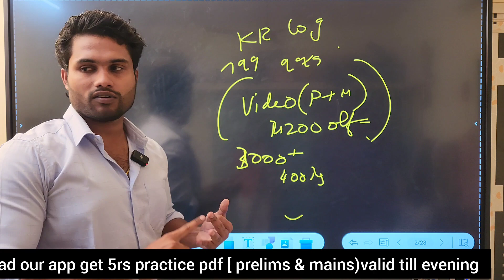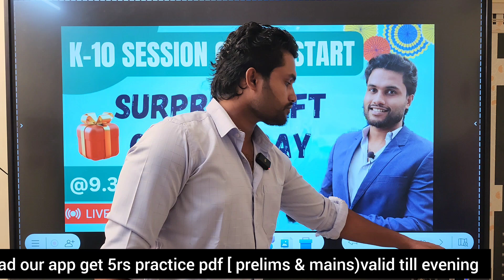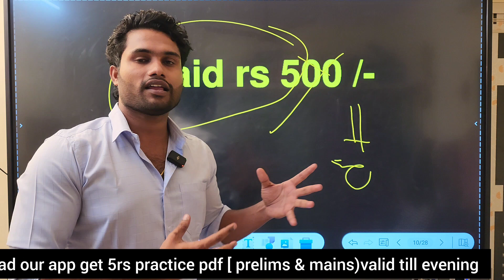surprise gift revealed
✅🌐⏩Direct Link to join KR LOGICS Online academy/ mentorship programme Plans Ppp
limited seats kindly enroll soon